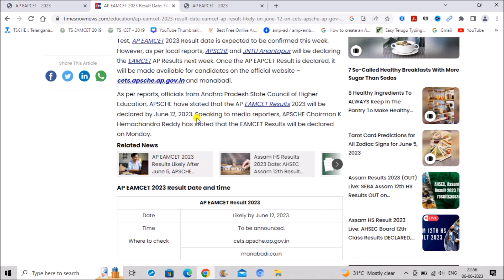AP Eamcet 2023 Results Date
AP EAMCET( EAPCET ) 2023 Results update,Ap eamcet 2023 results,Ap eamcet 2023 results date,Ap eamcet 2023 results release date,ap eamcet 2023 results date,Ap eamcet 2023 latest news,Ap eamcet latest updates 2023,ap eamcet 2023,ap eamcet( eapcet ) 2023 big update today,eamcet 2023